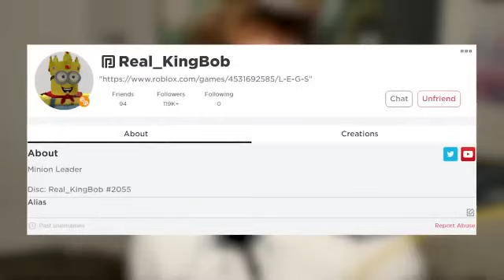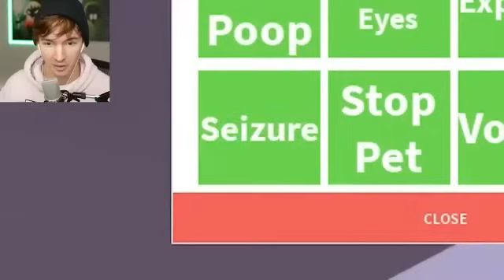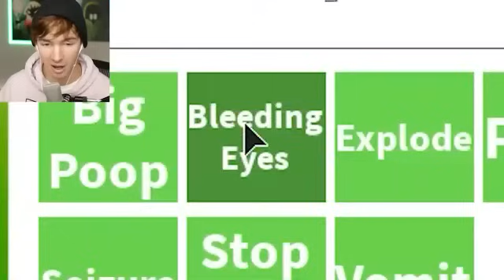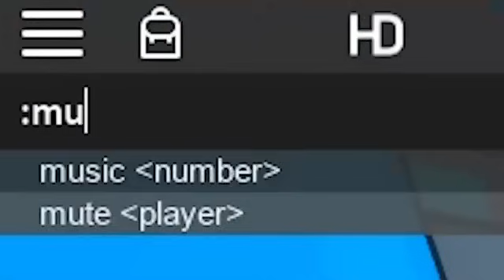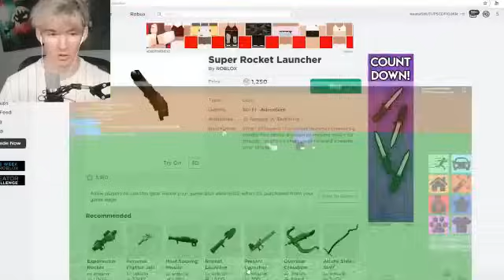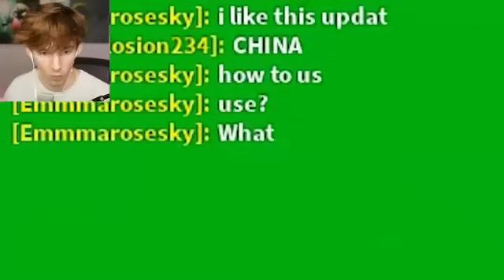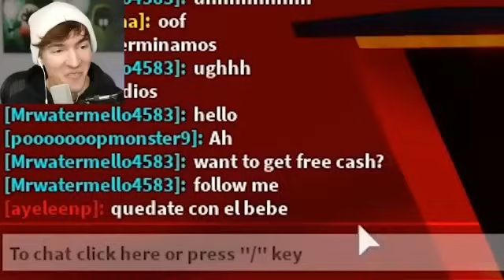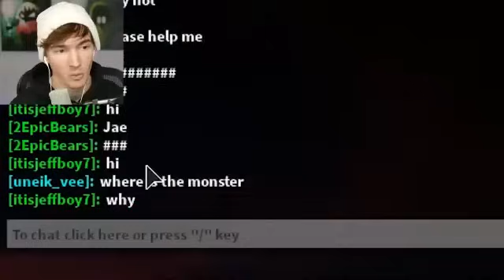Another hour of flamingo admin